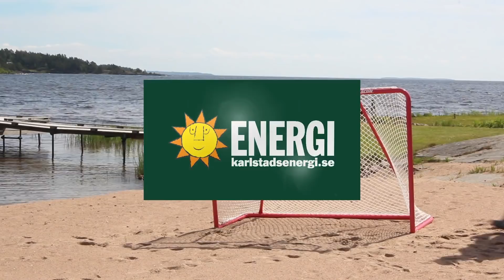Sommarsnack: Alexander Johansson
Lagkapten Alexander Johansson är sist ut sommarens snackserie. På måndag är det åter dags att träffa laget.